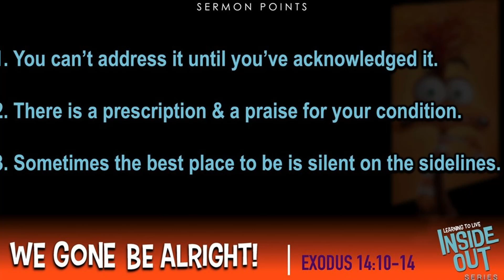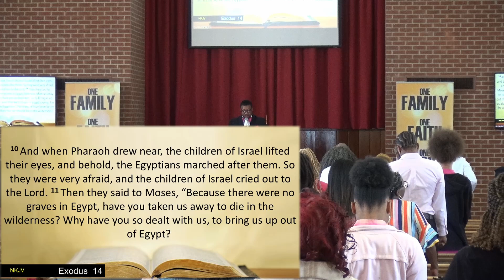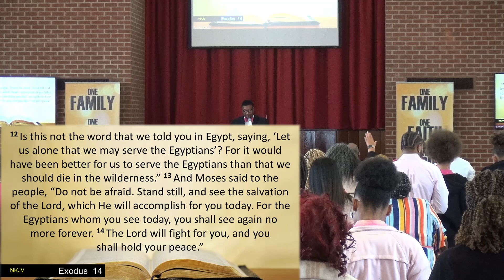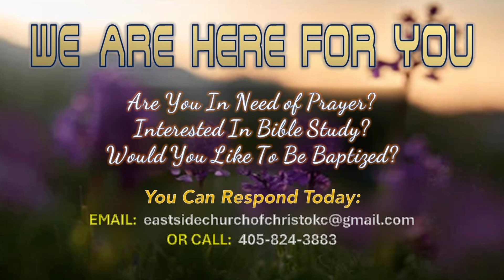"We Gone Be Alright" 10.27.24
Sermon preached by ECOC Minister Gary A. Jones, Jr..
Exodus 14:10-14